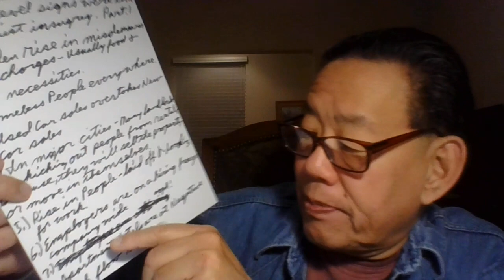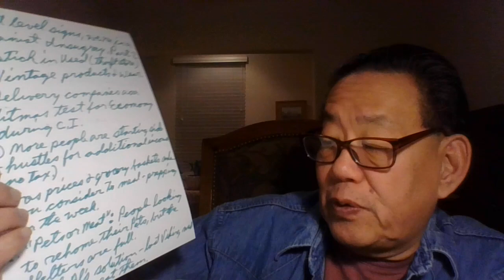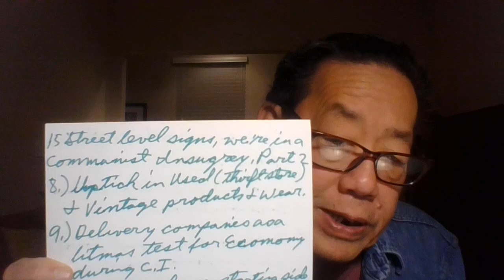'Diebulfrog 79: 15 Street level signs we're in CI ! breaking . economy .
TOPIC: 15 Street level signs - we're in Communist Insurgency. Part 1 and 2 ( real title.)

 1.) Repeat the the Phase " Give money to Uncle Al"  three times a  DAY.
2.)  print out one month food lists, give to people, smile.
3.)  Send $2.17 to Uncle Al
4.) Join up and help  out  old Uncle  Al  reach 5,000 subscribers.
5.) 15 Street level signs, we're in a communist Insurgency - Part 1 & 2
a.)  Suddern rise in misdemeaner theft charges - Usually food & other necessities
b.) Homeless people everywhere
c.) Used car sales overtakes New car sales.
d.)in major cities- Many landlords are kicking out people from rentals. Because, they will sell the property or move in themselves.
e.) Rise in people - laid off & looking for work. ( bad living conditions)
f.) Employers are on a hiring freeze company wide.
g.) Apartment hotels are at negative cash flow levels.
h.) Uptick in Used ( Antique & thrift store) & vintage products & wear.
i.) Delivery ( trucking) companies as a litmas test for the ecomony during a C.I.
j.)More people are starting side hustles for additional income.
k.) High gas prices & half empty grocery carts,  made you consider to meal
- prep for the week.
l.)"Pets or Meat": people looking to rehome their pets, but the shelters are full. UncleAl's simple  solution - Last viking meal= eat them.
m.) Uptick in Smoking, drinking, dancing, Games, Sex, drugs, and bad house music.
o.) More people are eating at home , & less in fastfood, take out, and fancy resturants
.) Trust no one , DO YOUR ONLY RESEARCH.
.) Stay Alive.

Yes folks.  Help end SHTF, send $2.17 to Uncle Al.  I need 65 dollars for the food pantry this winter. Thank you for those who donated on line. God bless. Stop the madness. Save America from 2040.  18 years left.

Be humble